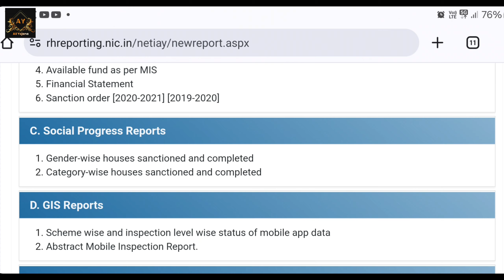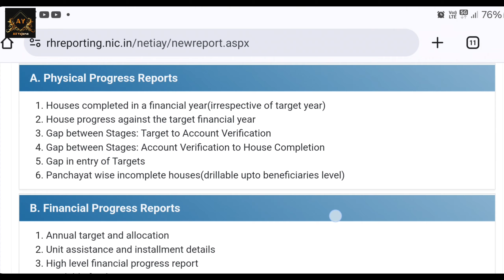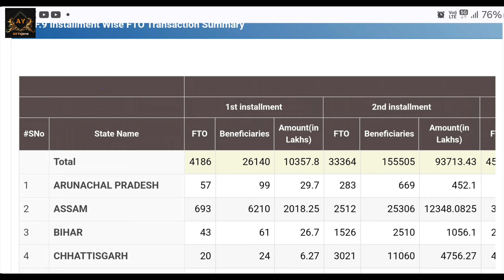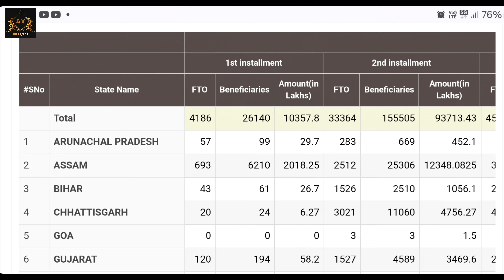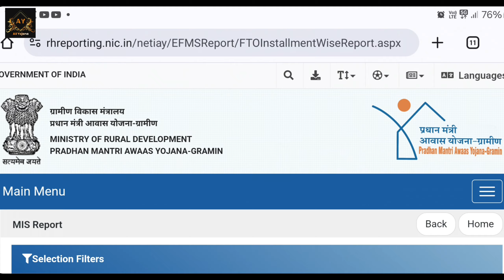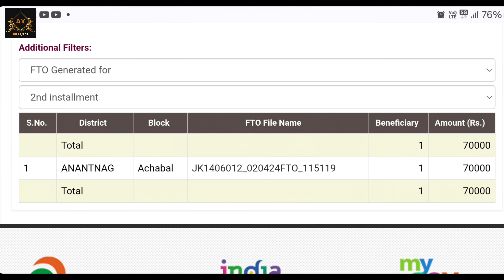01 जून 2024 को पहली दूसरी और तीसरी किस्त Fund Release | Pradhan Mantri Awas Yojana 2024 | PM Awas